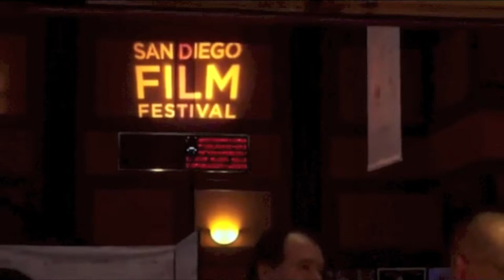Erik Fellows Publicity Reel